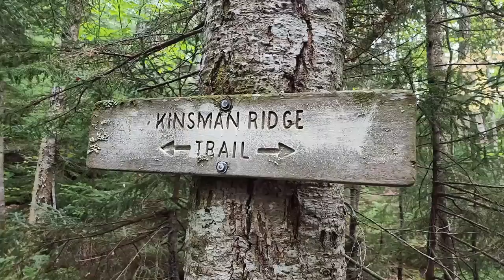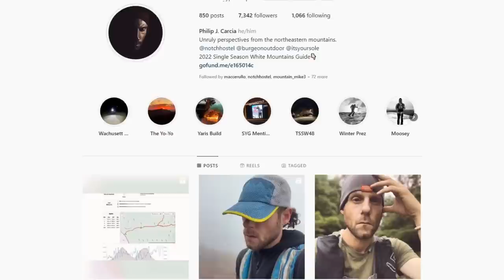Day 4 | Rainstorm While Hiking The Kinsman Mountains | New Hampshire Appalachian Trail Section Hike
Day 4 of my New Hampshire Appalachian Trail section hike!

The New Hampshire section of the Appalachian Trail is some of the most rugged and difficult terrain. I decided to tackle the 143 miles of the AT in New Hampshire because I was ready to challenge myself and after thru-hiking over a year ago, I really missed the AT lifestyle!

I went into day 4 a little nervous. There was super wet and rainy weather coming in the afternoon and I had my next 2 4,000-footers of the AT this day, South and North Kinsman Mountains. But first, I had to hike a bit and go up and over Mt. Wolfe, which felt like it was never going to end haha. Then I finally got to the base of the Kinsmans and started the big climb. I was pretty close to the summit when it started raining heavily. Getting to meet and chat with Phillip Carcia near the summit was pretty exciting and definitely helped my mood a little. I knocked out the 2 4,000-footers and descended down. Although the rocks were pretty wet and the trails were incredibly muddy, I managed pretty well! I quickly passed by the first hut of the White Mountains, the Lonesome Lake Hut, and kept on going. I know the video ended abruptly, but I will update you soon!

Mt. Wolfe, South Kinsman, North Kinsman
13.42 miles
5,066 feet of elevation
48.3% done with my section hike!